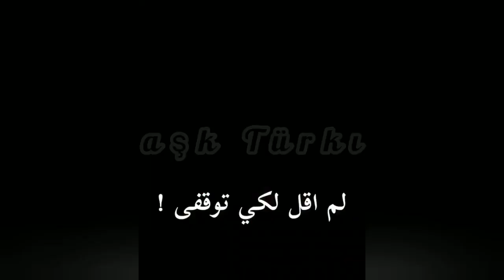New scenes of Sencalkapimi 22 [ENG SUBS]